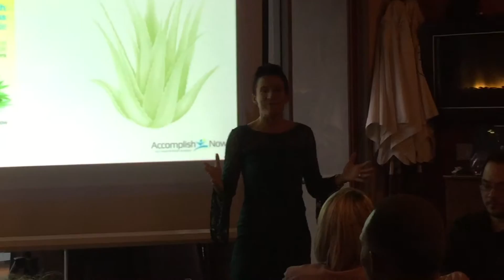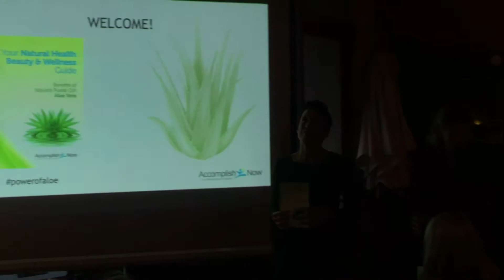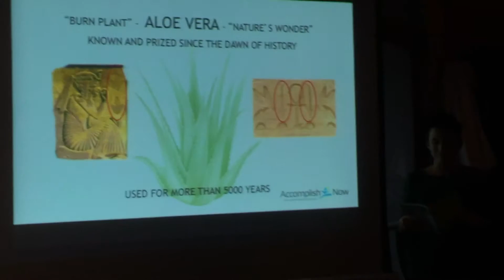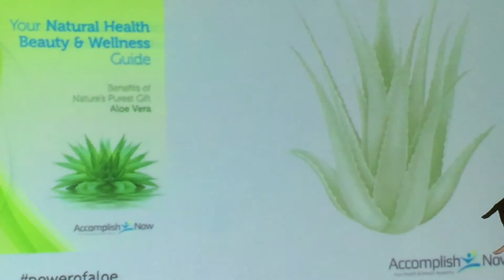Sandra Rechsteiner - Book launch "Your Natural Health Beauty and Wellness Guide"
Exclusive Book Launch October 20, 2015 by author Sandra Rechsteiner. Vancouver— Your Natural Health Beauty and Wellness Guide Book Launch — Certified Trainer & Lifestyle Entrepreneur Sandra Rechsteiner wants you to THINK and DREAM big, and has written a book that will show you.  Her book shares the ancient secret of the power of aloe vera and shows you practical ways to incorporate aloe vera into your life.